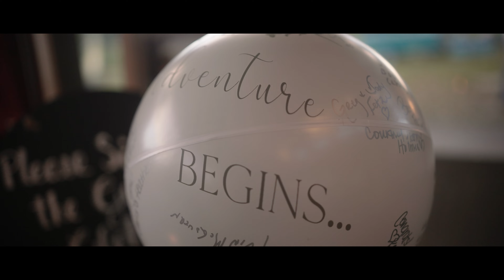Sarah & James | White Horse Ranch - Lakeland, FL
Recently engaged? Looking for a Wedding Videographer - we'd love to be a part of your day!

Blanton Creative is a Central Florida based film house - specializing in Wedding Videography and much more - visit us

▸ Filmed & Edited by: Blanton Creative, LLC